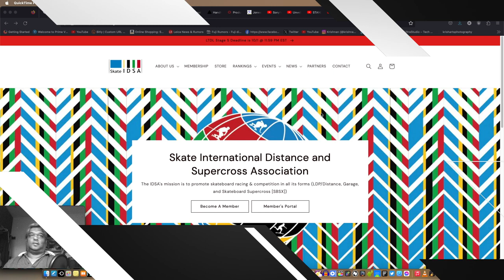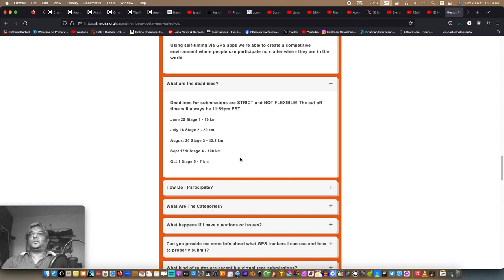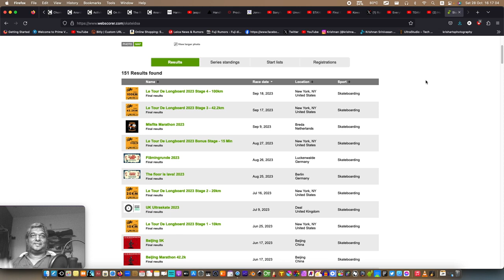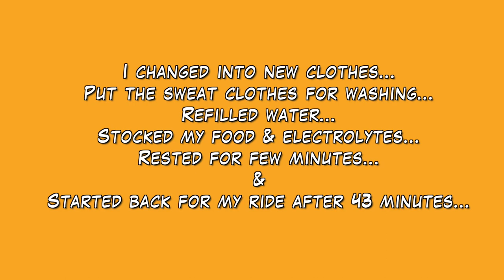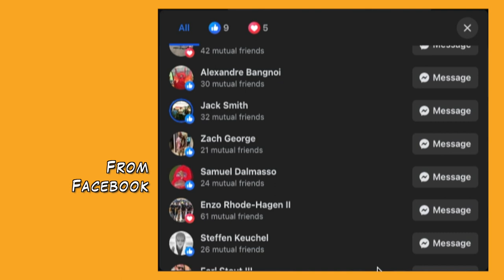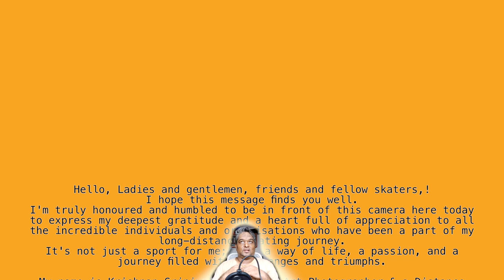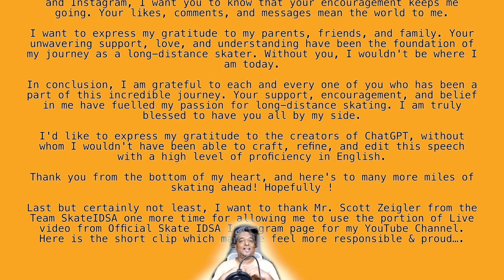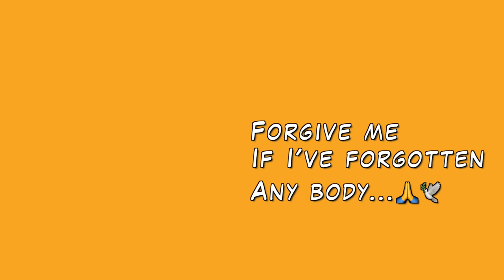Le Tour de Longboard 2023 Stage 3 - 42.2 KM virtual race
I'm very grateful to Seismic Skates & SkateIDSA for providing a free membership for one year.
This year was my first participation in the virtual races.
Kerela man Anas Hajas who tried to longboard from Kanyakumari to Kashmir died in the process because of an unfortunate accident, hence I've spoken about safety when longboarding in highways.
I'm very grateful to @skateidsa4211  Mr. Scott Zeigler for crediting my little efforts.
I'm grateful to all the distance skaters & to the distance skating community.
It was a memorable ride in my life & my first marathon too.
Thank you so much all for your kind support 🙏🕊